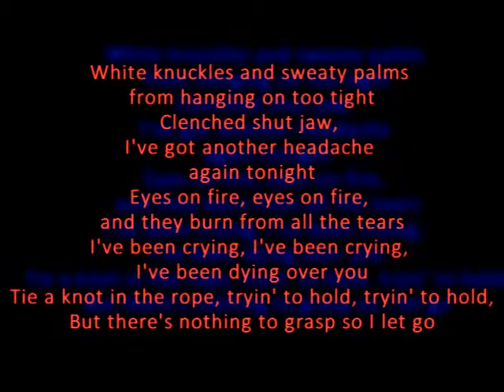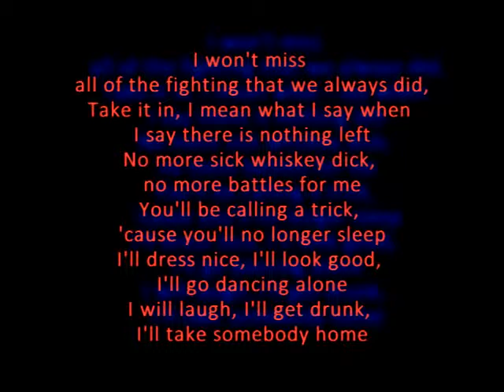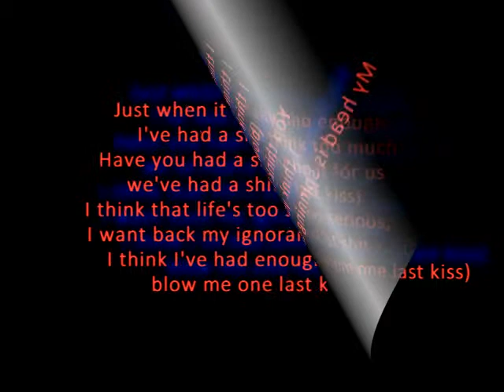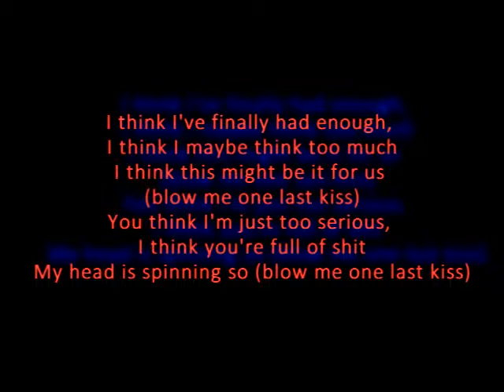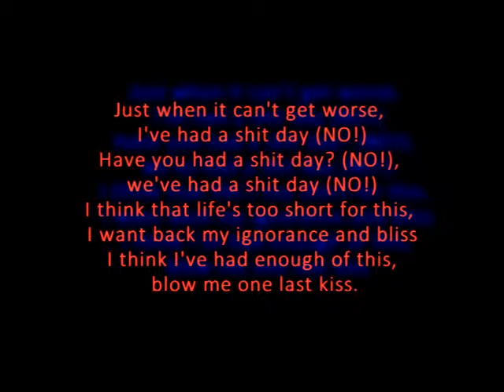Pink - Blow me(One Last Kiss) (Lyrics)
Here are the lyrics for Blow me(One Last Kiss) by Pink. Enjoy!